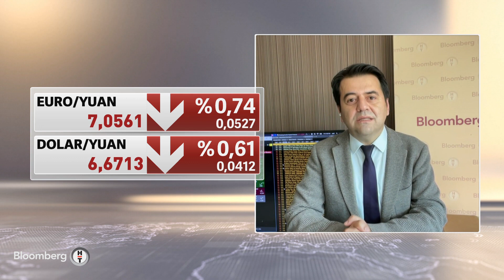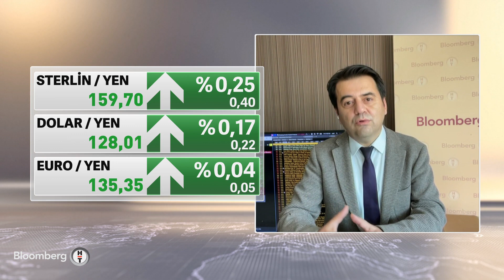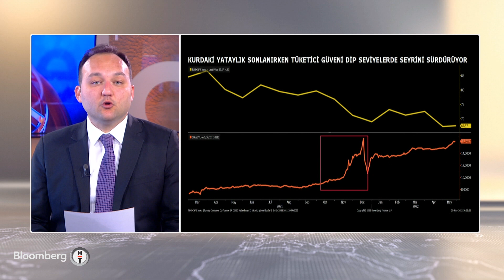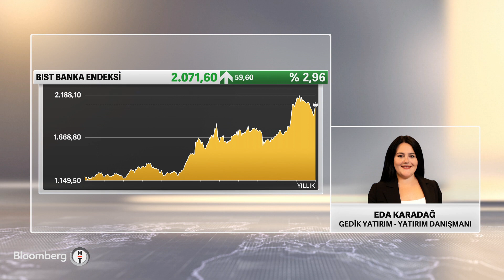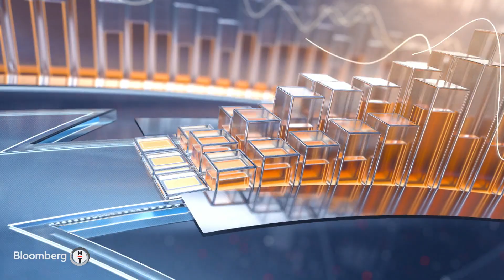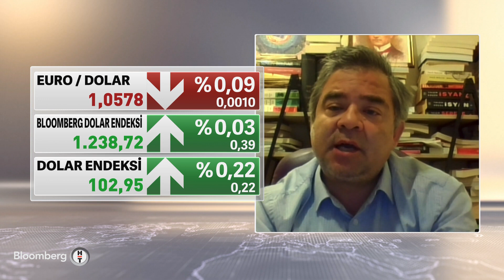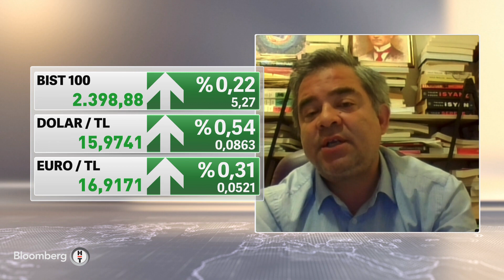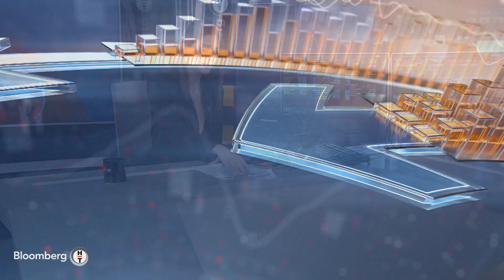Yatırım Kulübü | 20.05.2022